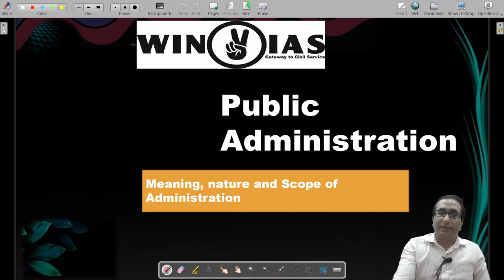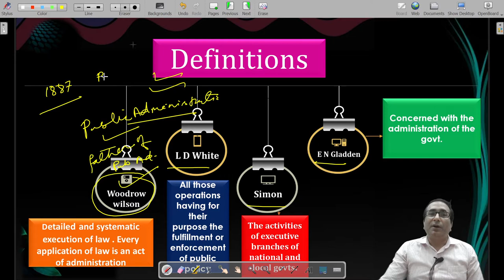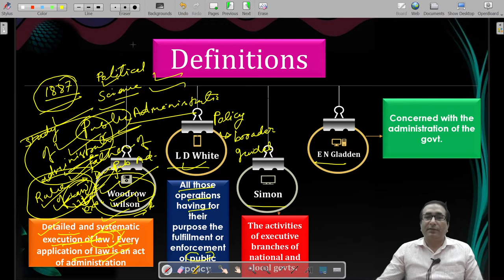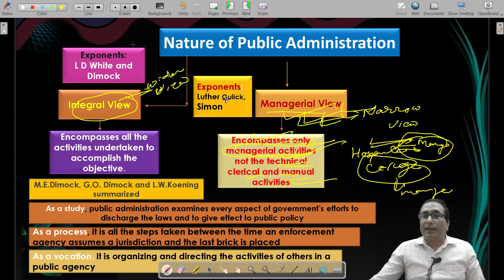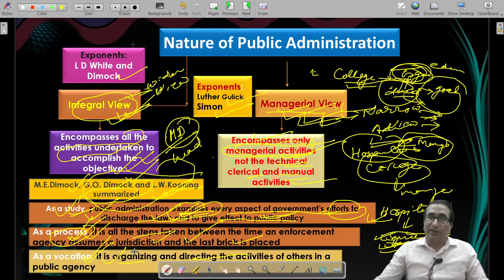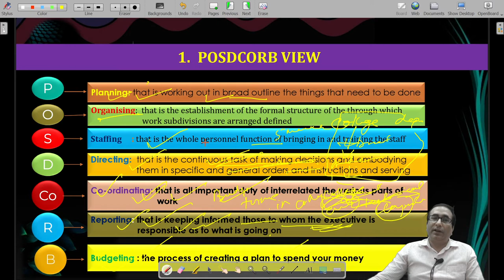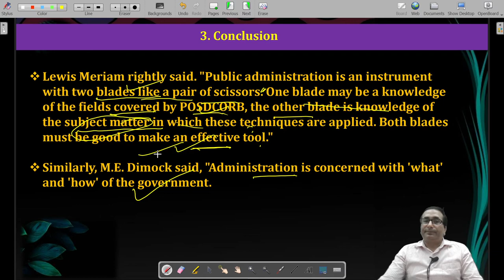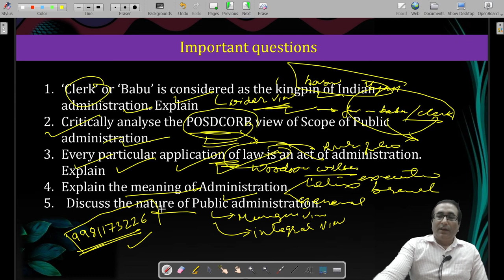PUBLIC ADMINISTRATION | LECTURE - 1 | USEFUL FOR MPPSC, UPSC, UPPCS etc.. | BY - BHUPENDRA SI'R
PUBLIC ADMINISTRATION | LECTURE - 1 | USEFUL FOR MPPSC, UPSC, UPPCS etc.. | BY - BHUPENDRA SIR